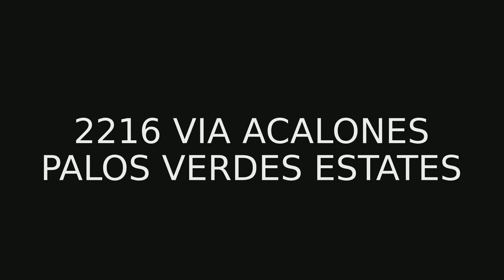2216 Via Acalones Palos Verdes Estates